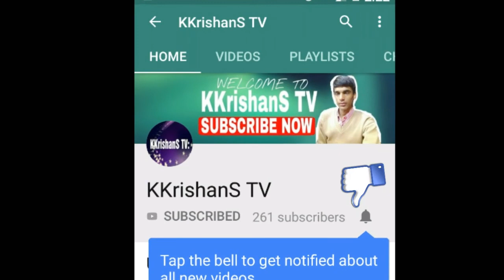KKrishanS TV: आखिर सफल व्यक्ति सफल क्यों होता है । By: K. K. S.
KKrishanS TV
आखिर सफल व्यक्ति सफल क्यों होता है
Produced & Written By:
Naresh Singh Nayal
Presented& Narrated By: Kewal Krishan Sharma